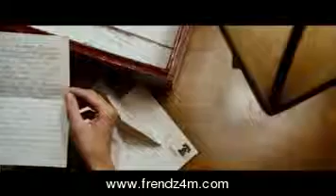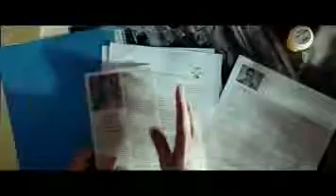Rushlights Official Trailer 2013